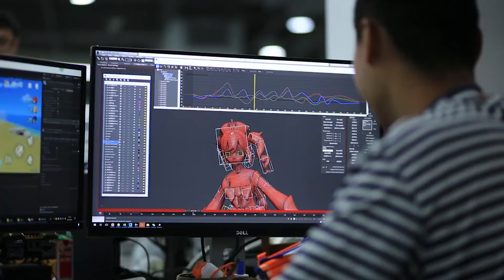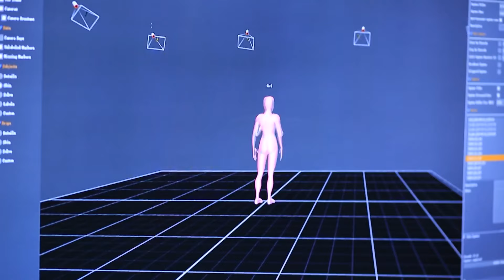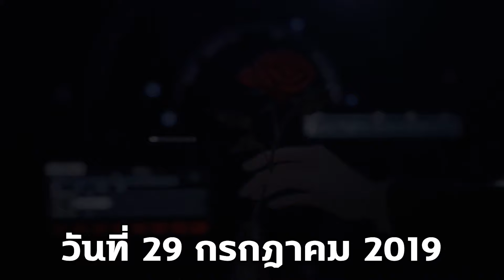[History] เรื่องราวการเดินทางของ miHoYo สู่ HoYoverse PART II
สรุปประวัติการกำเนิดของบริษัทเกมเกลือๆอย่าง HoYoverse PART 2

หมายเหตุ : ถ้าหากมีข้อมูลผิดพลาดต้องขออภัยมา ณ ที่นี้ครับ ติฉินนินทากันได้ตามสะดวก พร้อมปรับปรุงแก้ไขครับ

หมายเหตุ 3 : Sponsor มีอยู่จริงแหละพวกนาย
⭐️THE HUNT SHOP เติมเกมมือถือประหยัดกว่า ⭐️
✅ชำระผ่านธนาคาร, ทรูมันนี่วอลเล็ท ไม่มีค่าธรรมเนียม‼️
😍โปรโมชั่นเพิ่มเติม